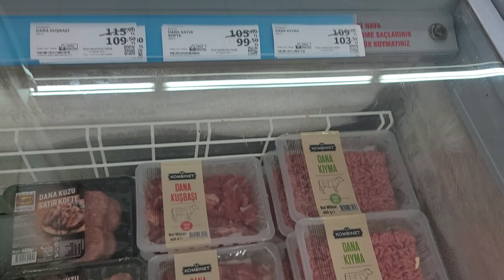Хорошая 5 комнатная ВИДОВАЯ недвижимость в Алании 3+2 под ключ с внж Тосмур Аланья